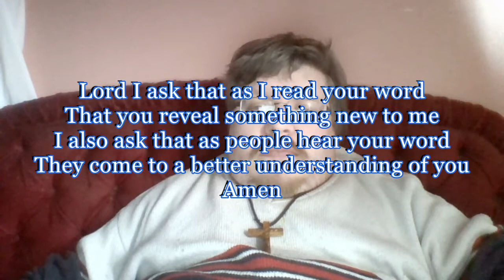Daily Visual Bible: Deuteronomy 13